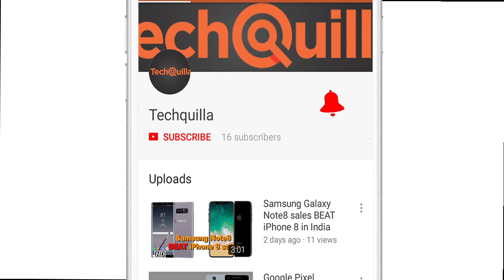Samsung unveils 'Galaxy A8', 'Galaxy A8+' with Infinity Display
South Korean tech giant Samsung unveiled its new Galaxy A series on Tuesday as "Galaxy A8" (2018) and "Galaxy A8+" (2018) that will be available in early January, with pricing and availability to vary by markets worldwide.